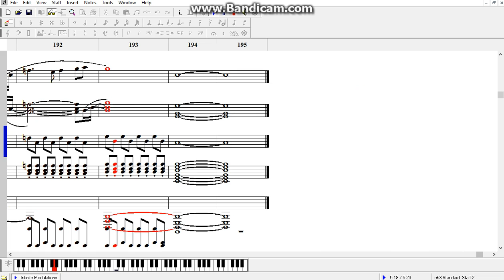NWC2 :: Infinite Modulation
Genre : Rock Progressif